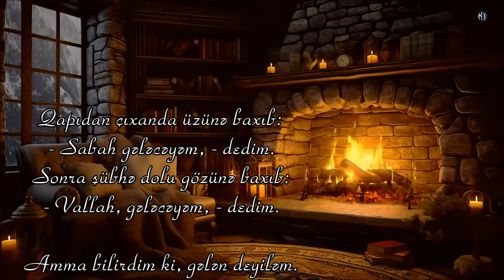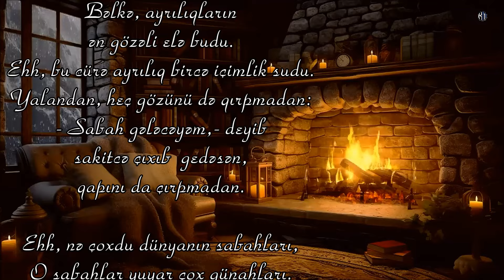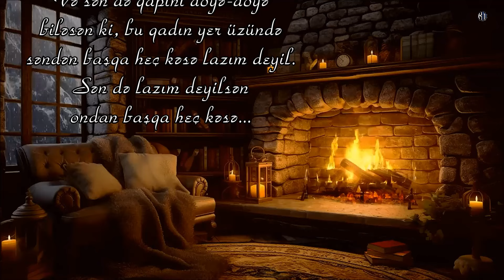Ramiz Rövşən - Ayrılıqların ən gözəli - Kamran M. YuniS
Ramiz Rövşən - Ayrılıqların ən gözəli
Bəstəkar - Cavanşir Quliyev - "Cavid ömrü"

Qapıdan çıxanda üzünə baxıb:
-Sabah gələcəyəm, - dedim.
Sonra şübhə dolu gözünə baxıb:
-Vallah, gələcəyəm, - dedim.

Amma bilirdim ki, gələn deyiləm.
desəm də, deməsəm də.
Elə sən də bilirdin bunu, sən də.
Amma guya inandın o sözümə,
Hələ baxıb gülümsədin üzümə.

Bəlkə, ayrılıqların ən gözəli elə budu.
Ehh, bu cürə ayrılıq bircə içimlik sudu.

Yalandan, heç gözünü də qırpmadan:
-Sabah gələcəyəm,- deyib
sakitcə çıxıb gedəsən, qapını da çırpmadan.

Ehh, nə çoxdu dünyanın sabahları,
O sabahlar yuyar çox günahları.
Nə fərqi, hansı açıqdı, ya hansında kilid var.
Çırpıb çıxmadığımız qapılara qayıtmağa ümid var.

Bəlkə bir az çətin olar barışmaq,
Yalandan bir şey uydurub
nəsə nağıl danışmaq.
Hər nağıla inanmaz ki, qapılar...
Üzümüzə qapını açmayan da tapılar.

Ən pisi bu deyil, yox!..
Bilirsənmi hansıdı ən kədərli hadisə?
Sən döydüyün qapının
arxasında bir qadın
hönkür-hönkür ağlayıb deyə:
-Niyə gəlmisən? Niyə? Niyə?!..
Və sən də qapını döyə-döyə
biləsən ki, bu qadın yer üzündə
səndən başqa heç kəsə lazım deyil.
Sən də lazım deyilsən ondan başqa heç kəsə...